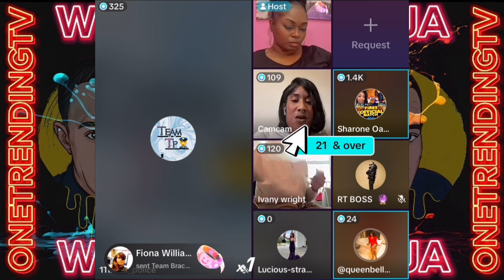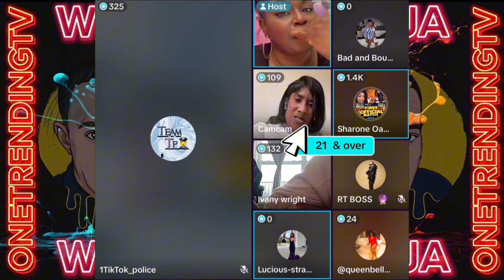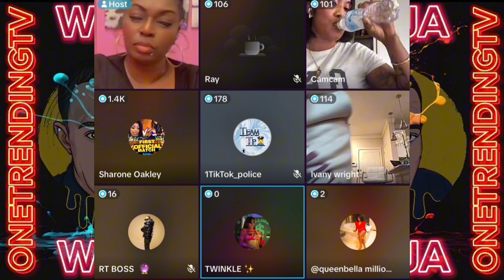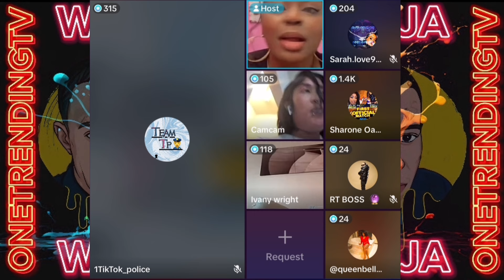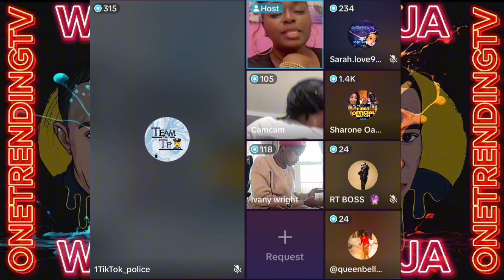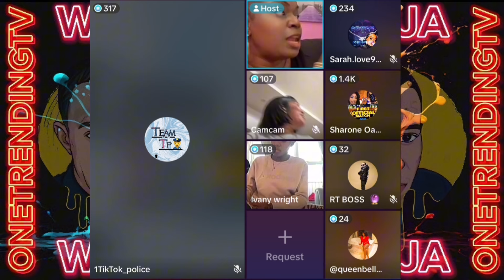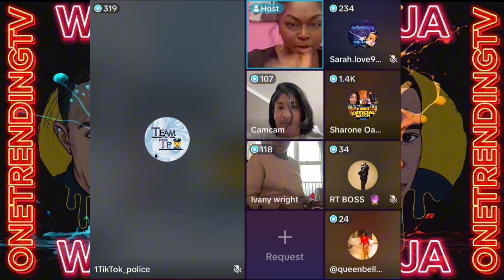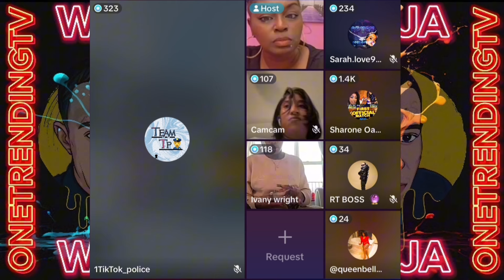Ms blinga xposed Shauna ch!n ,Italian mixup in fi$hy business rtboss fake ob€@h